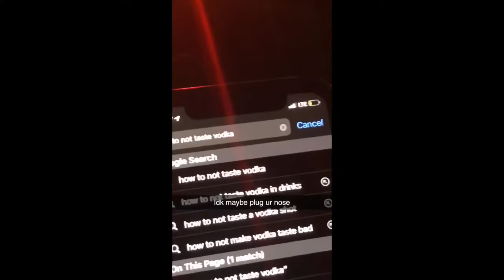chaos: volume one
If you’ve ever wondered what living with us would be like...this is it. We are not responsible for any brain cells lost while watching this video. Enjoy!